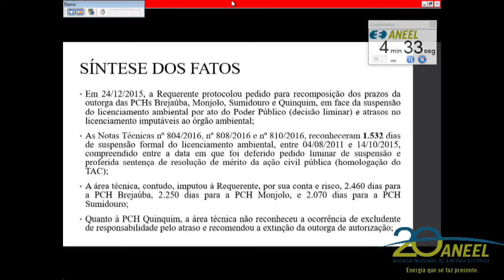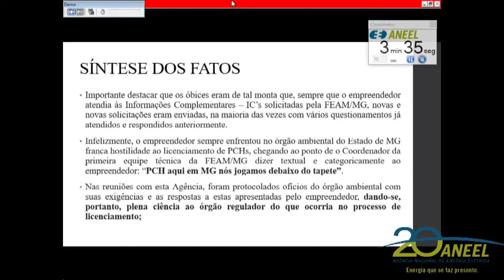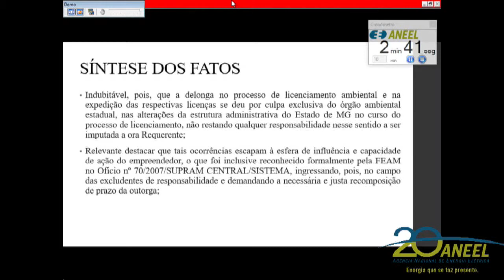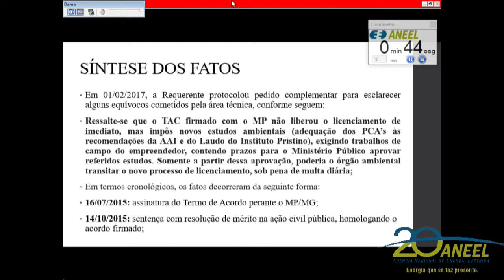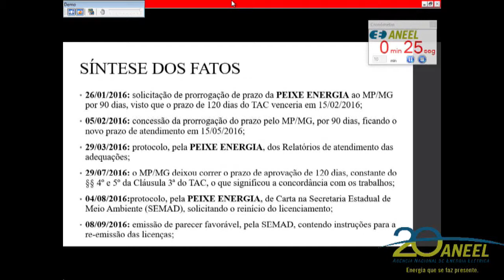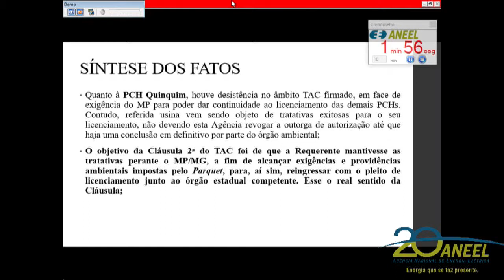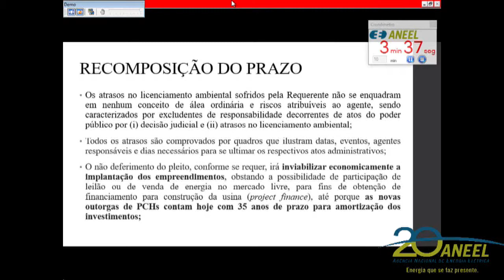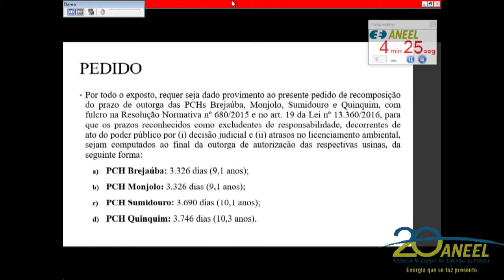Item 4 - 20ª Reunião Pública Ordinária ANEEL 06/06/2017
Item 4. Processos: 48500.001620/2000-25, 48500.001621/2000-98, 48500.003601/2001-32 e 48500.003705/2001-38. Assunto: Recomposição do prazo de outorga das Pequenas Centrais Hidrelétricas – PCHs Quinquim, Brejaúba, Sumidouro e Monjolo, outorgadas à Peixe Energia S.A., localizadas nos municípios de Conceição do Mato Dentro, Ferros e Santo Antônio do Rio Abaixo, no estado de Minas Gerais. Relator: Diretor André Pepitone da Nóbrega.